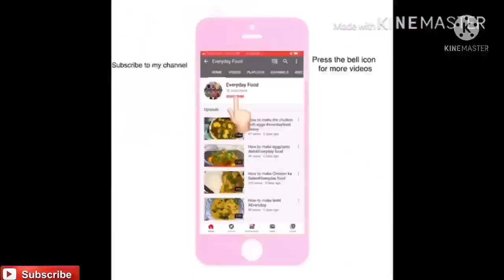Eggplant with Yogurt Recipe\\ it’s New Style Eggplant Recipe\\ Everydayfood